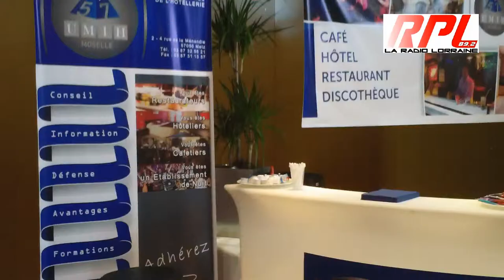SMAHRT Metz Concours « La Mirabelle d'Or Christelle Brua »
Le nouveau rendez-vous des professionnels de l'alimentation, de l'hôtellerie et de la restauration du Grand Est !
Le Salon ouvrira ses portes du dimanche 10 au mercredi 13 novembre 2013 au Parc des Expositions de Metz Métropole.
Une vocation transfrontalière
Le SMAHRT Grand Est a pour objectif de devenir le rendez-vous des professionnels de 4 pays frontaliers : la France, le Luxembourg, l'Allemagne et la Belgique. Il bénéficie du fort potentiel de la Grande Région transfrontalière où les métiers de bouche, les CHR et la restauration collective représentent des secteurs d'activité forts. En effet, le Salon dispose d'une zone de chalandise de plus de 38 000 établissements et 105 000 emplois dans le secteur de l'hôtellerie-restauration.
La Grande-Région transfrontalière est habitée par 11 millions d'habitants, qui vivent à une heure de Metz-Expo. C'est dire la puissance de ce marché et tout le sens du Smahrt au coeur de cette forte densité humaine. Fabricants ou distributeurs de produits alimentaires et de boissons, de matériels pour équiper les métiers de bouche, de matériels et produits pour la boulangerie, ou bien les prestataires de services ont vocation à exposer au salon.
La démarche sera d'autant plus pertinente, que les professionnels des métiers de bouche, les grossistes et les industriels agroalimentaires ou les centrales d'achat fréquenteront ce premier salon. Des pros pour les pros !
Un salon piloté par des professionnels du secteur
Afin de garantir le contenu du Salon et être en corrélation avec les réalités du terrain, des organisations professionnelles apportent leur soutien au SMAHRT Grand Est : la Chambre de Métiers et de l'Artisanat de la Moselle, la CCI Moselle, l'UMIH-57 et le CCC sont fortement impliqués, tout comme les organismes de formation des filières de la restauration et de l'hôtellerie.
De plus, le SMAHRT Grand Est a constitué son propre Comité Gastronomique, avec l'implication de plus de 25 restaurateurs reconnus dans la profession, afin d'établir le programme des concours, les démonstrations culinaires et conférences qui seront proposés lors de ce rendez-vous.
Le SMAHRT Grand Est sera présidé par Michel Roth, grand chef cuisinier ambassadeur de la gastronomie française, et Jacques Hitzgès, acteur emblématique du secteur hôtelier en Moselle.
Il sera également parrainé par 3 grands chefs : le français Philippe Labbé (élu cuisinier de l'année 2013 par le guide Gault & Millau), Cathy Klein (l'Arnsbourg, 3 étoiles Michelin) et Christelle Brua (Chef pâtissière au Pré Catelan, Paris, 3 étoiles Michelin et Pâtissier de l'année Gault Millau 2014 et magazine Le Chef 2009).